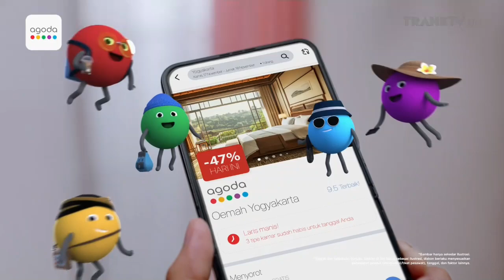Agoda • Bikin Dompet Happy • TVC Edisi 2024 • Iklan Indonesia 15 sec